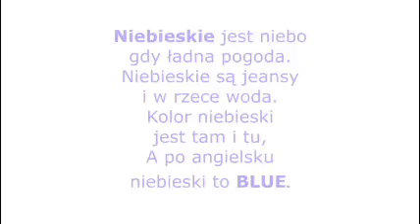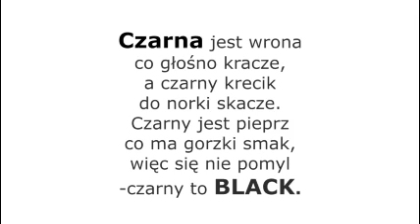Język angielski kolory